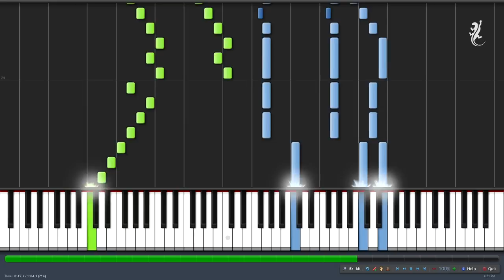National Anthem Romania [Piano Tutorial Synthesia]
Piano Tutorial in Synthesia for Romania National Anthem Romania National Anthem Piano.

Download Synthesia here - .

Piano Tutorial in Synthesia for Austria National Anthem Austria National Anthem Piano.

Petri Kähkönen plays his arrangement of the national anthem of Romania. Sheet music of .

Lyrics English/Romanian : Deşteaptă-te, române, din somnul cel de moarte, În care te-adânciră barbarii de tirani Acum ori niciodată croieşte-ţi altă soarte, .